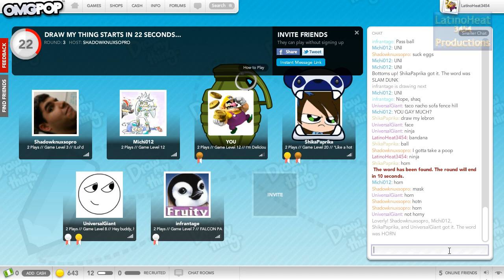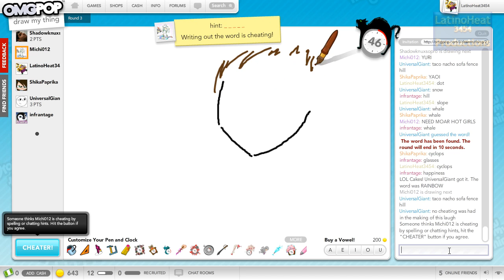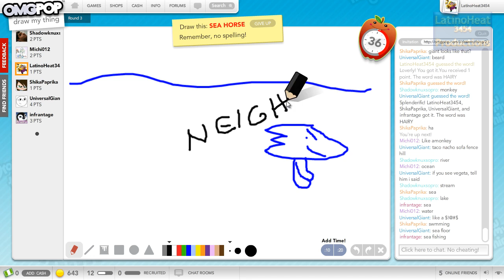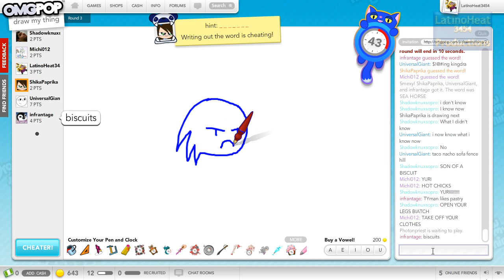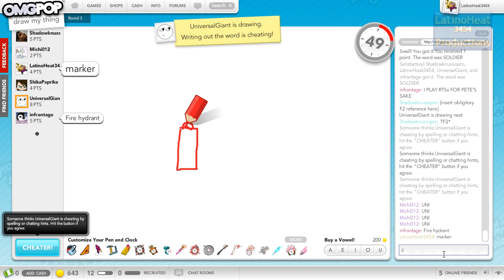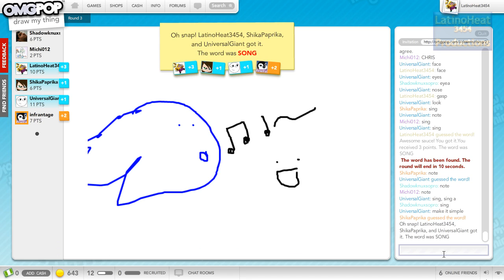OMGPOP: Draw My Thing Gameplay - Episode 16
This was done during the NBA finals :P